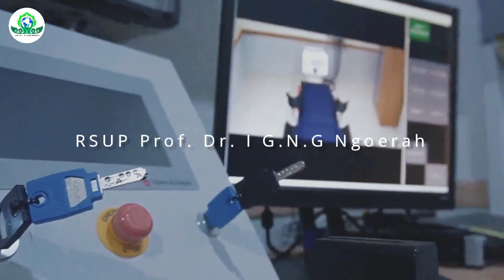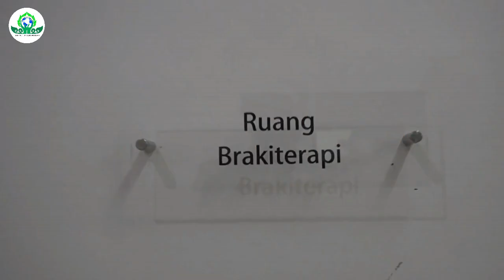Brachyteraphy Radioterapi RSUP Prof Ngoerah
Salam sehat…..

RSUP Prof Dr IGNG Ngoerah telah ditunjuk oleh Kementerian Kesehatan menjadi salah satu Rumah Sakit rujukan untuk pelayanan kanker di wilayah Bali dan Nusa Tenggara. Sejalan dengan itu, RSUP Prof Ngoerah bertekad untuk meningkatkan kualitas maupun kuantitas pelayanan di Bidang Kanker, salah satunya dengan menghadirikan pelayanan Brakiterapi 3 Dimensi pertama di pulau Bali.

Brakiterapi merupakan salah satu modalitas radioterapi dalam bidang onkologi radiasi, yang bertujuan memberikan dosis radiasi semaksimal mungkin pada area tumor dan meminimalkan dosis pada jaringan sehat, dengan cara mendekatkan sumber radiasi dengan bantuan pencitraan berdasarkan CT simulator.

Dengan brakiterapi 3 Dimensi, kami mampu memberikan dosis radiasi mengikuti bentuk tumor secara 3 dimensional sesuai hasil CT simulator yang dilakukan sesaat sebelum terapi radiasi diberikan. Dengan hal tersebut, kami mengharapkan dapat tercapainya tumor kontrol yang baik dengan efek samping yang minimal.

Dengan dukungan tim yang berpengalaman dalam tindakan brakiterapi, kami dari sub instalasi radioterapi berusaha mewujudkan pelayanan radioterapi yang paripurna dan sesuai dengan visi kami…mewujudkan pelayanan ONKOLOGI RADIASI yang SUJATI.